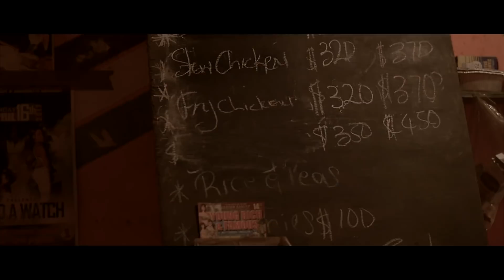Tanika - No Man Is An Island [Music Video] | Link Up TV